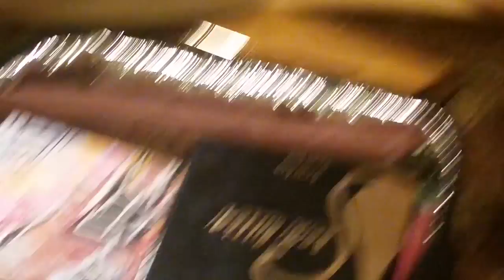Sex Kitten & Dress Up | SATURDAY AFEST '17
In a change of events, we don't summon the spirit of Nicolas Cage in the Saturday vlogs, but there is still a lot of screaming